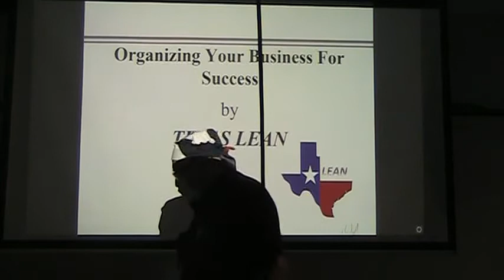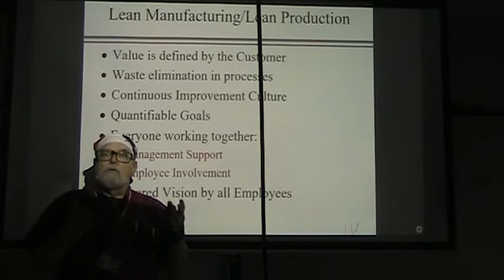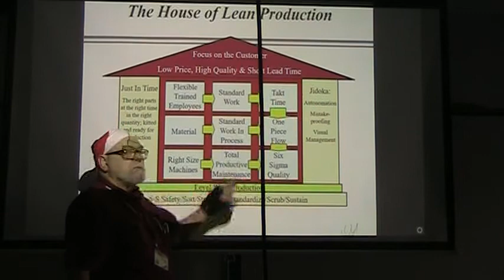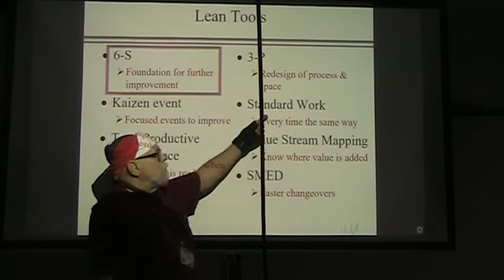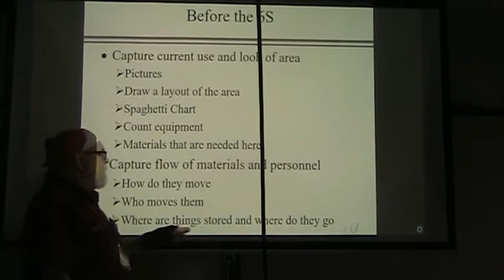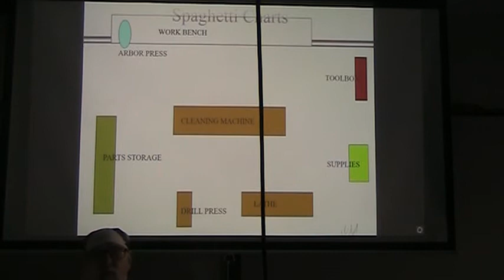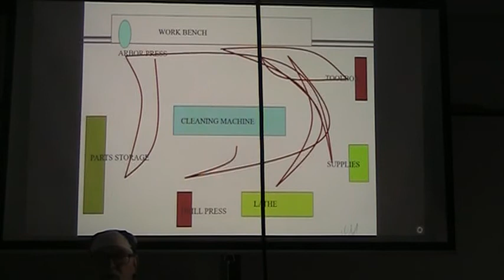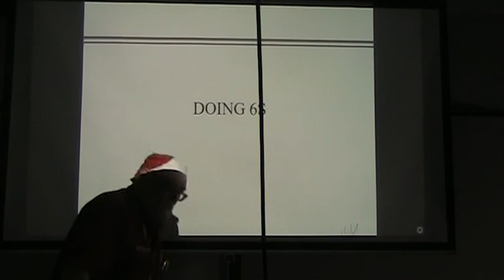6S PART I